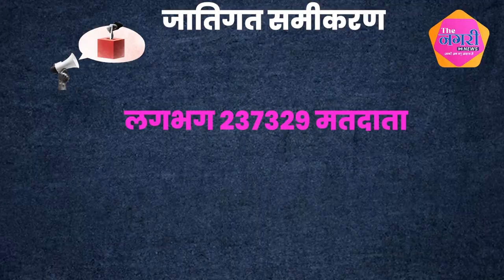Ramesh Meena और Man Singh Gurjar के बीच होगा कड़ा मुकाबला